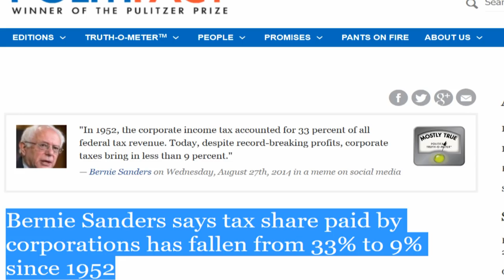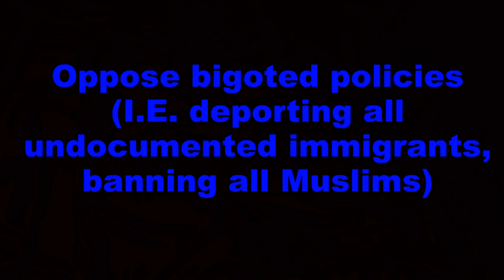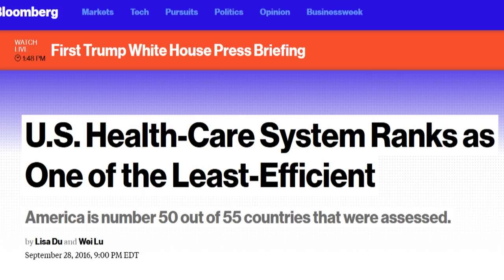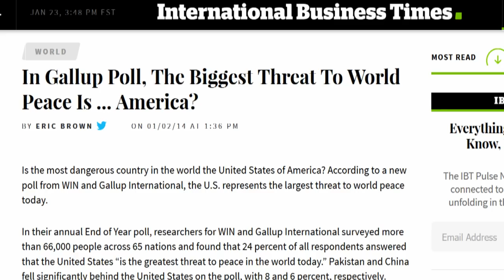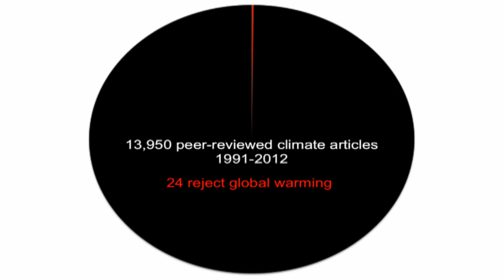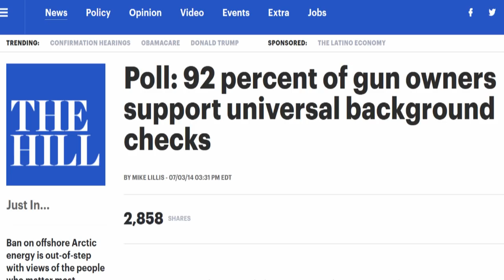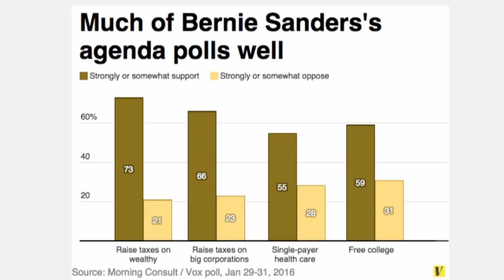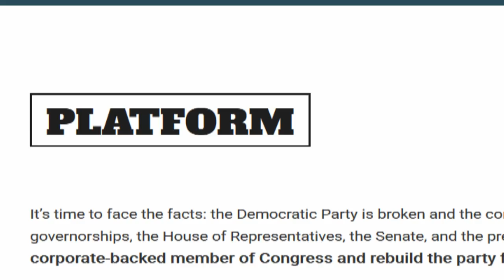JUSTICE DEMOCRATS: Taking Back The Broken & Corrupt Democratic Party